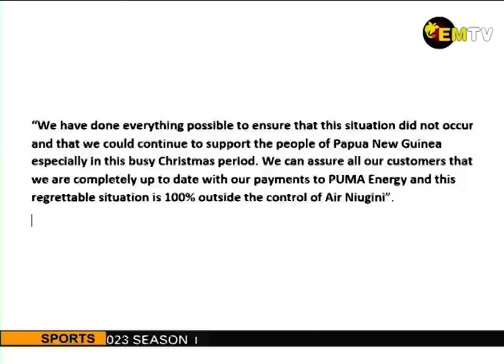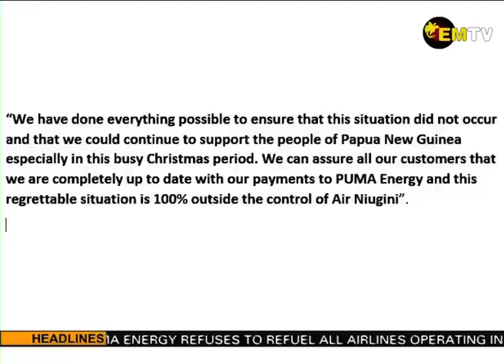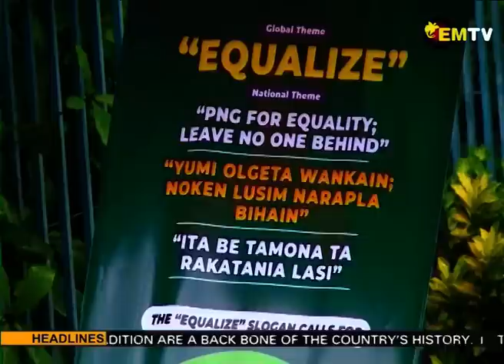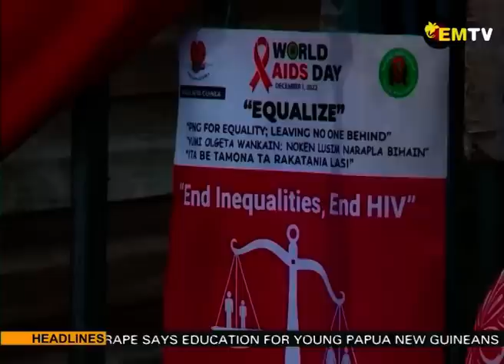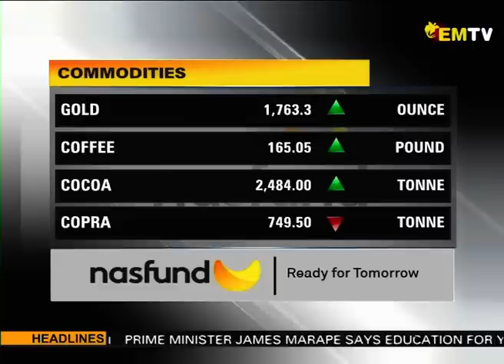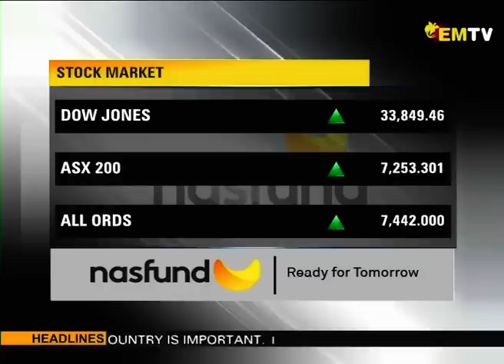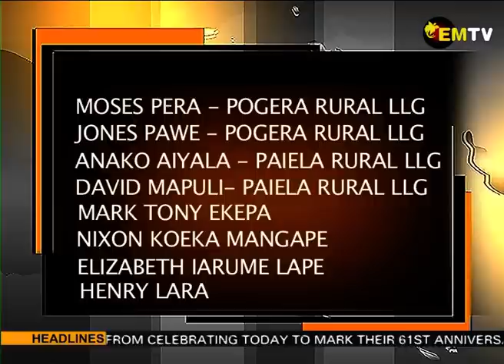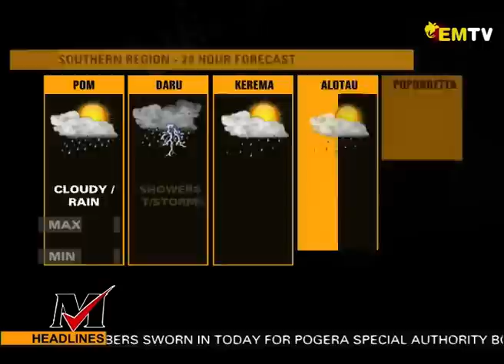EMTV News - 01st December, 2022